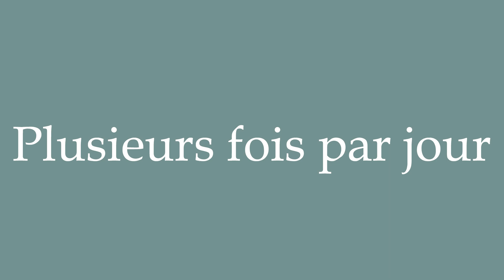How to Pronounce ''Plusieurs fois par jour'' (Several times a day) Correctly in French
Learn how to say and properly pronounce ''Plusieurs fois par jour'' in French with this free pronunciation tutorial. Apprenez à prononcer des mots en français grâce à nos tutoriels.